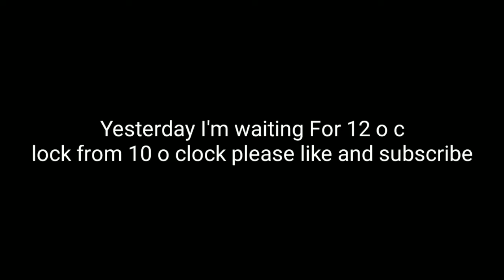Don't Play Blockman Go At 12 Am? Safe? (Blockman Go)blockmango